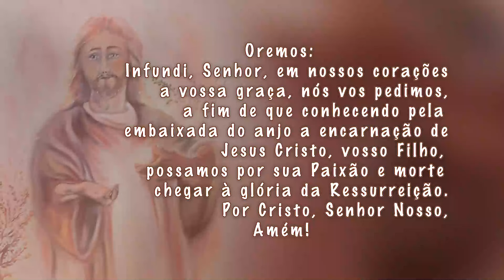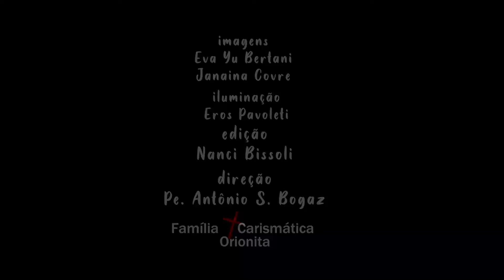Sementeira de Nossa Senhora e São Luís Orione 10 marc 24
10 DOM